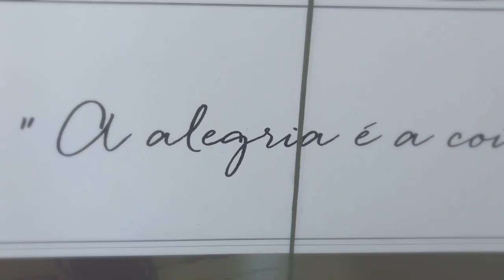LISBOA NUA - Valéria Carvalho (voz e violão) e Edu Miranda (bandolim)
Confinada em Lisboa, eis o fruto das minhas caminhadas solitárias, LISBOA NUA, deu-me muito prazer fazer a Letra, Música, Voz, Violão , Captação e Edição de Imagens enviei ao Edu Miranda que fez chorar seu bandolim. Ficou assim... agora é vosso.